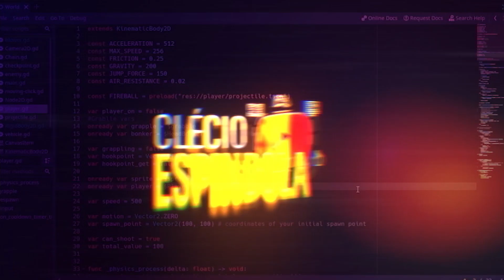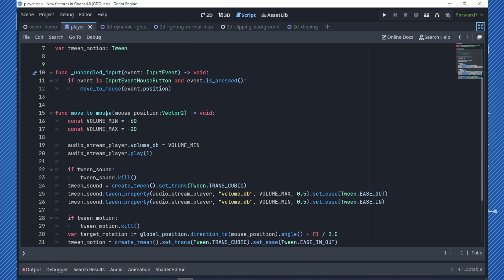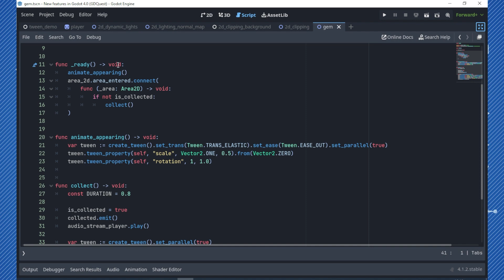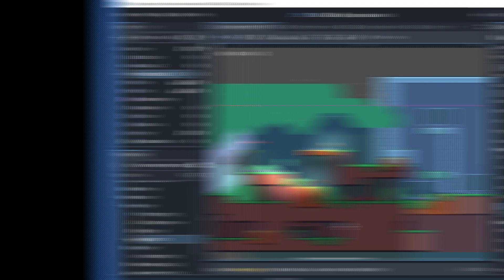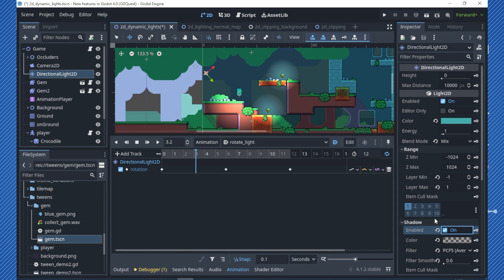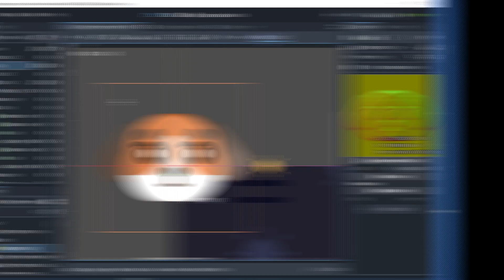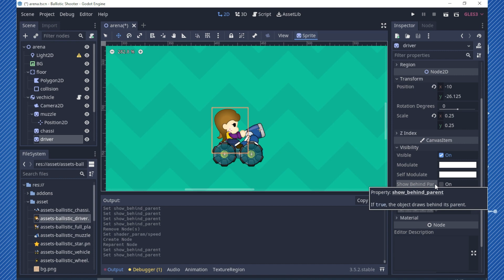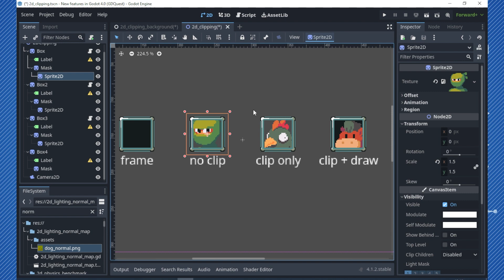4 NOVOS RECURSOS da Godot 4 (Analisando projetos do GD Quest)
Fala pessoal!
Nesse vídeo vamos analisar 4 projetos demonstrativos disponibilizados gratuitamente pelo Nathan do GQUEST, creio que a maioria de vocês conhecem o trabalho dele, mas quem não conhece ainda, vale a pena conferir o canal do GD Quest, logo abaixo:

E claro, você pode baixar os projetos e analisar assim como fizemos no video, o Nathan disponibilizou tudo lá no repositório do GitHub
Link do Github: